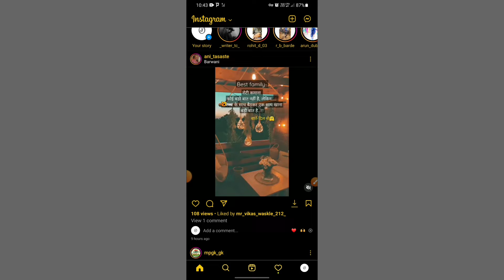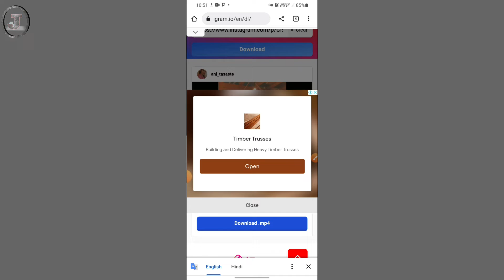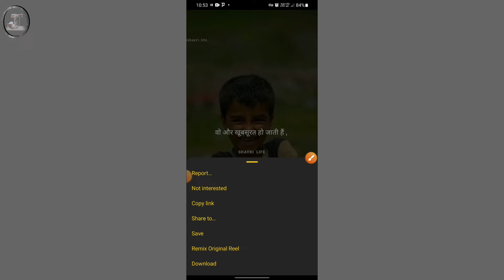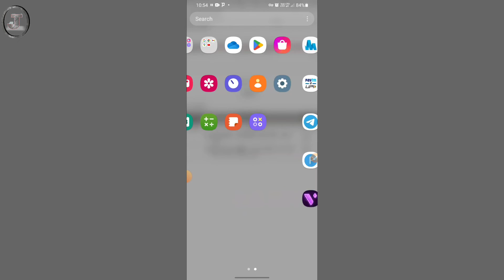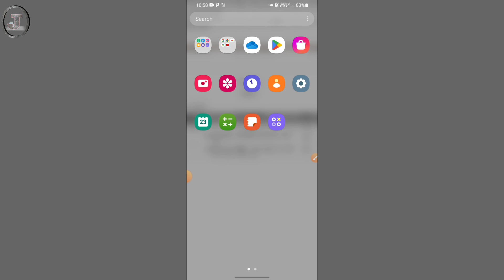Instagram se Story//Post//Reels kaise🤔download kare | How to download post in Instagram New🤩 Tricks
Instagram se Story, Post, Reels kaise🤔download kare | how to download post in Instagram 2022 new 🤩trick

1. 𝐅𝐚𝐜𝐞𝐛𝐨𝐨𝐤 𝐑𝐞𝐥𝐚𝐭𝐞𝐝

• Facebook Related
2. 𝐈𝐧𝐬𝐭𝐚𝐠𝐫𝐚𝐦 𝐑𝐞𝐥𝐚𝐭𝐞𝐝

• Instagram Related
3. 𝐖𝐡𝐚𝐭𝐬𝐀𝐩𝐩 𝐑𝐞𝐥𝐚𝐭𝐞𝐝

• WhatsApp Related
4. 𝐀𝐧𝐝𝐫𝐨𝐢𝐝 𝐓𝐢𝐩𝐬 𝐑𝐞𝐥𝐚𝐭𝐞𝐝

• Android Tricks Re...
5. 𝐍𝐞𝐰 𝐘𝐨𝐮𝐓𝐮𝐛𝐞𝐫 𝐆𝐮𝐢𝐝𝐞

𝐒𝐞𝐚𝐫𝐜𝐡 𝐨𝐧 𝐈𝐧𝐬𝐭𝐚𝐠𝐫𝐚𝐦 :-
jaithakur_56
✨𝗖𝗵𝗮𝗻𝗻𝗲𝗹 𝗢𝘄𝗻𝗲𝗿,
            Jai thakur